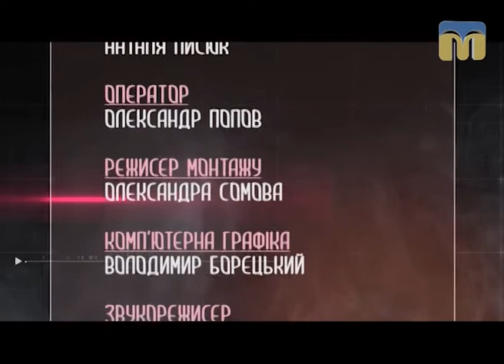ПОХfactum про розвиток миколаївського бізнесу - 25.09.2017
«Гроші люблять тишу», - так говорять не тільки забобонні люди, але і серйозні економісти.
Секрети ведення бізнесу в Україні розкриває директор групи компаній "Viterra", волонтер Аркадій Дабагян.